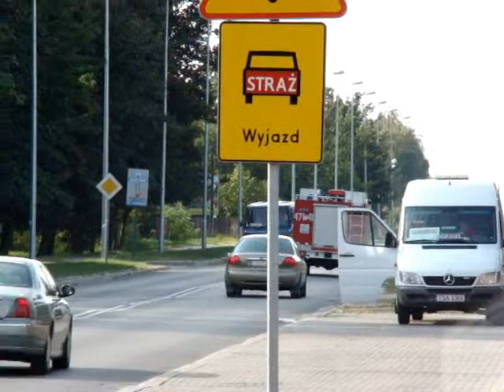471[T]41 - JRG Sandomierz - wyjazd alarmowy